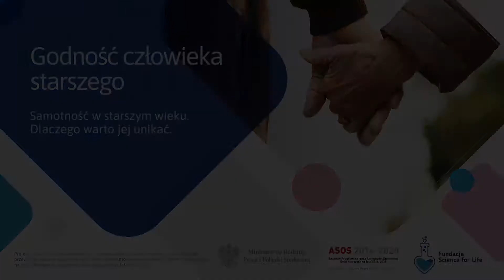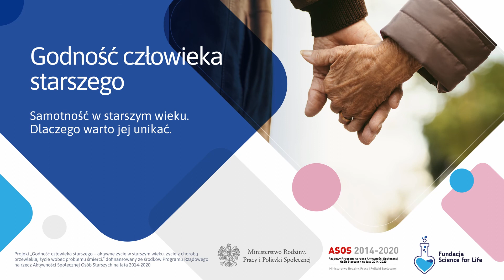Samotność w starszym wieku Dlaczego warto jej unikać.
Projekt „Godność człowieka starszego – aktywne życie w starszym wieku, życie z chorobą przewlekłą, życie wobec problemu śmierci.” dofinansowany ze środków Programu Rządowego na rzecz Aktywności Społecznej Osób Starszych na lata 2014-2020.